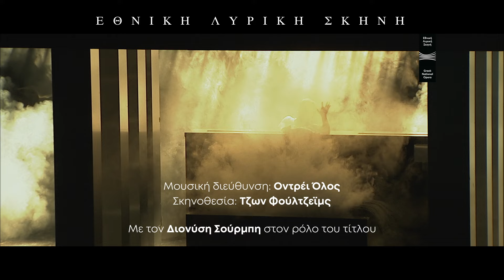Ο Ντον Τζοβάννι Στην ΕΛΣ - Οκτώβριος 2022 | Don Giovanni In GNO - October 2022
Ο Ντον Τζοβάννι, το αριστούργημα του Μότσαρτ έρχεται στην Αίθουσα Σταύρος Νιάρχος της ΕΛΣ στο ΚΠΙΣΝ, στις 21, 23, 25, 27, 29 Οκτωβρίου.

Διευθύνει ο Οντρέι Όλος, ενώ τη σκηνοθεσία υπογράφει ο διακεκριμένος σκηνοθέτης και πρώην καλλιτεχνικός διευθυντής της Βασιλικής Όπερας της Δανίας Τζων Φούλτζεϊμς. Ο Διονύσης Σούρμπης ερμηνεύει τον ρόλο του τίτλου και μαζί του οι Μυρσίνη Μαργαρίτη, Βασίλης Καβάγιας, Πέτρος Μαγουλάς, Τσέλια Κοστέα, Γιάννης Γιαννίσης, Νίκος Κοτενίδης, Μιράντα Μακρυνιώτη.

Στον Ντον Τζοβάννι –ένα από τα ορόσημα του οπερατικού ρεπερτορίου– ο Μότσαρτ αποδίδει με τη μουσική του όλες τις όψεις της πορείας του ανθρώπου που τα βάζει με τον Θεό και παίρνει την τύχη του στα χέρια του. Η υπόθεση αφορά τις ερωτικές περιπέτειες του ακόλαστου Ισπανού ευγενούς Ντον Τζοβάννι. Σε μια από αυτές, αποπειράται να βιάσει την Ντόννα Άννα. Προσπαθώντας να διαφύγει, σκοτώνει τον πατέρα της, ο οποίος επιστρέφει από τον κόσμο των νεκρών προκειμένου να πάρει εκδίκηση. Καθώς ο Ντον Τζοβάννι δεν μετανοεί για όσα έχει πράξει, οδηγείται στην Κόλαση.

Don Giovanni
W. A. Mozart
21, 23, 25, 27, 29 October 2022
GNO Stavros Niarchos Hall – SNFCC
In co-production with the GöteborgsOperan (Sweden) and the Royal Danish Opera Det Kongelige Teater
Conductor: Ondrej Olos
Director: John Fulljames
With: Dionysios Sourbis, Myrsini Margariti, Vassilis Kavayas, Petros Magoulas , Cellia Costea, Yanni Yannissis, Nikos Kotenidis, Miranda Makrynioti

In Don Giovanni –a seminal work in the opera repertoire– Mozart imbued his music with every possible perspective on the path followed by a man who decides to defy God and take his fate firmly into his own hands. The plot tackles the sexual escapades of the rakish Spanish nobleman Don Giovanni. It is on one of these misadventures that he attempts to rape Donna Anna. While making his escape, he kills her father, who returns from the dead to take his revenge. Utterly unrepentant in the face of everything he has done, Don Giovanni is led down into hell.

Μέγας δωρητής ΕΛΣ κ δωρητής παράστασης / GNO lead donor and production donor Stavros Niarchos Foundation